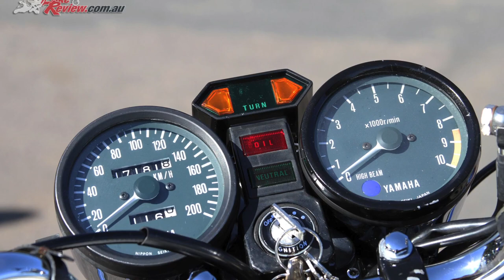Restored 1980 Yamaha RD400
Yamaha RD400 air cooled restoration complete